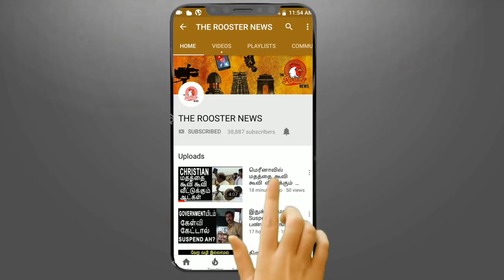London-ல் சிக்கிய Nirav Modi | வங்கி மோசடி செய்த நீரவ் மோடி | Nirav Modi living in luxe London flat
Fugitive billionaire diamantaire Nirav Modi, accused in the USD 2 billion PNB fraud case, is living openly in a swanky 8-million pound apartment in London’s West End and is now involved in a new diamond business, a British daily reported on Saturday.

Nirav Modi, 48, is currently living in a three-bedroom flat occupying half of a floor of the landmark Centre Point tower block, where rent is estimated to cost 17,000 pounds a month, The Telegraph reported.

The revelation comes a day after Modi’s 30,000 sq ft seaside mansion at Kihim beach in Maharashtra was demolished by authorities using explosives.Despite his bank accounts being frozen by the Indian authorities and an Interpol red notice being issued for his arrest, Nirav Modi, a diamond jeweller whose designs have been worn by Hollywood stars, is now involved in a new diamond business based in London, the report said.

Also Read | Nirav Modi’s seaside bungalow demolished using explosives

In a video posted by the newspaper, Nirav Modi can be seen sporting a handle-bar moustache and wearing an Ostrich Hide jacket, estimated to cost 10,000 pounds. When journalists from the paper questioned him on various issues, including whether he has urged Britain to grant him asylum, Modi ducked them by saying, “Sorry, no comments”.

A source told the the UK daily that Nirav Modi had been given a National Insurance number by the Department for Work and Pensions, meaning he can legally work in Britain, and has used British bank accounts.

(The story has been published from a wire feed without any modifications to the text. Only the headline has been changed.)